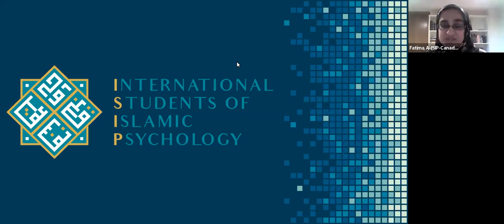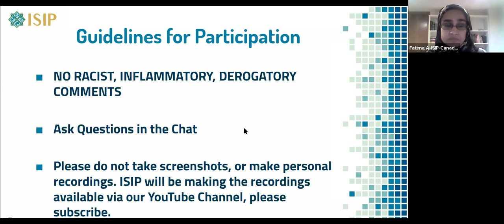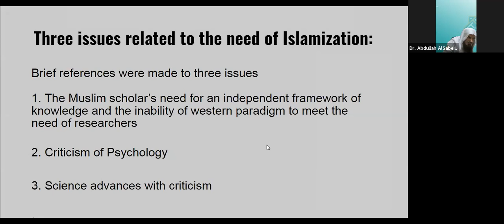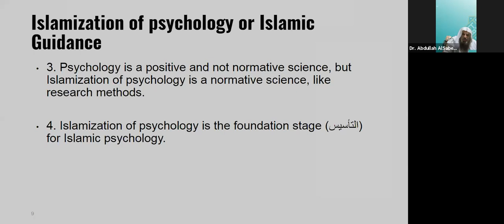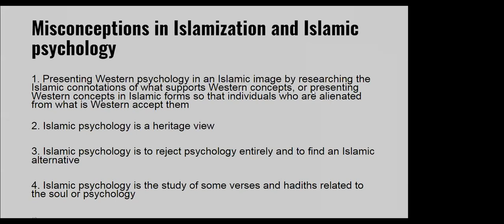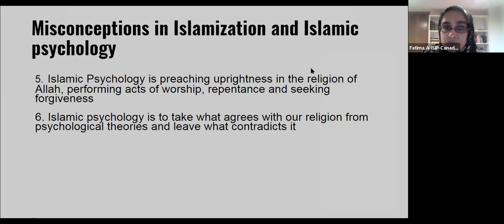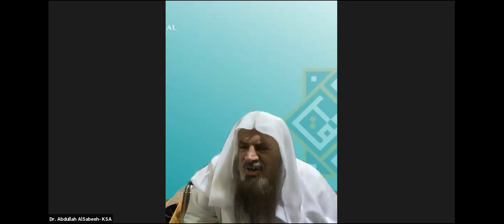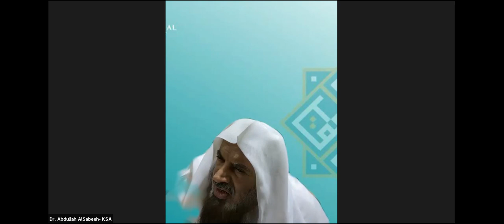An Introduction to Islamic Psychology - A Five Part Series | Session 1: August 3, 2021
ISIP-International Students of Islamic Psychology hosts Dr.Abdullah AlSabeeh, retired professor of psychology from Muhammad Ibn Saud University, KSA.

In this first session of a Five-Part Series, Dr.Abdullah explains some definitions and misconceptions of the Islamization of Psychology and Islamic Psychology.

Time Stamps:
-Introduction to ISIP and audience polls = 0:00-0:17:00
-Lecture by Dr. Abdullah AlSabeeh = 0:17:00-58:00
-Questions & Answers = 0:58:00- 01:33:00